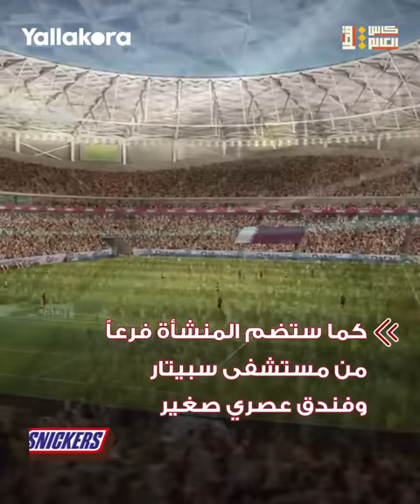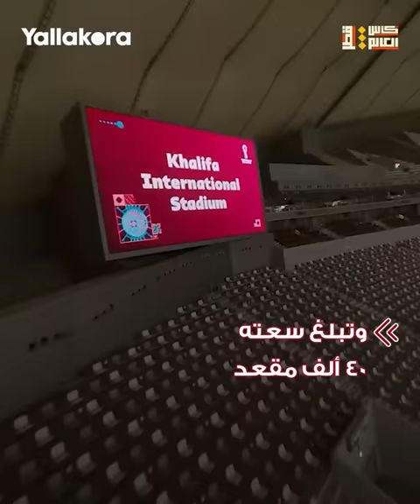ماذا سيحدث لملاعب مونديال قطر 2022 بعد نهاية البطولة؟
مع نهاية بطولة كأس العالم 2022 التي استضافتها قطر خلال الفترة بين 20 نوفمبر وحتى 18 ديسمبر، ما هو مصير ملاعب المونديال الثمانية؟